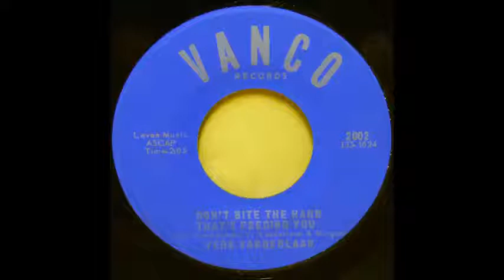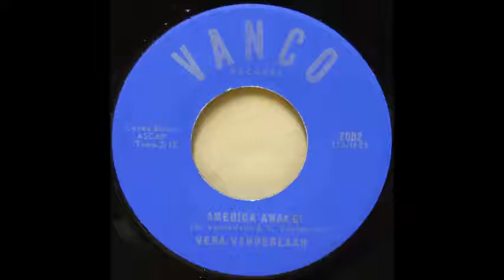Vera Vanderlaan - America Awake! [1960s Right-wing Folk]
"America Awake!" by Vera Vanderlaan.